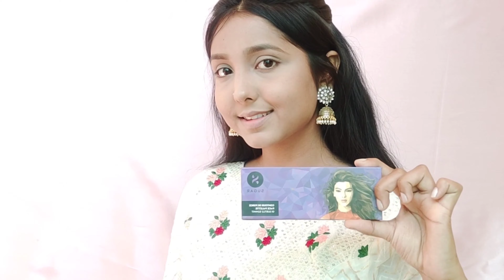Indian wedding guest makeup look || Easy wedding makeup look || Wedding makeup 2021|| beautiflyy .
Hello everyone hope you all are doing well and safe this one is a very simple and beautiful summer Indian wedding guest makeup look , hope this video will be helpful for you and if you like this  Easy wedding makeup look / Wedding makeup 2021

Products used -

Face -  🌸dabur gulabari rose glow face cleanser

🌸lakme peach milk soft moisturizer

🌸insight 3 in 1 primer

 🌸Lakme 9to5 primer + matte perfect cover foundation in the shade N220 neutral medium

🌸NYbea concealer in the shade 2 milk chocolate pretzel

🌸Maybelline fit me loose finishing powder in the shade 20 light medium

🌸SUGAR contour de force 01 subtile summit face pallet

🌸swiss Beauty highlighter 01

🌸faces Canada makeup setting spray

2👁️Eyes - 🌸Maybelline the colossal bold liner

🌸S.f.r. eyeshadow palette

3💄lips -🌸 purple minis lipstick in the shade 21 my first sitcom binge

👽Eyebrows - 🌸HR eyebrow pencil

Queries covered -

EASY WEDDING MAKEUP LOOK
Indian wedding guest makeup look  Wedding makeup 2021
Wedding guest makeup for girls
Simple wedding guest makeup look
Wedding makeup and hairstyle
2021
Summer wedding makeup look
Indian wedding makeup 2021
wedding guest makeup

Karunika 💖